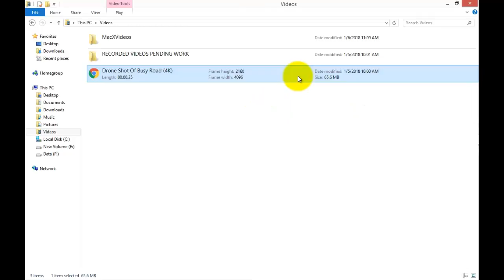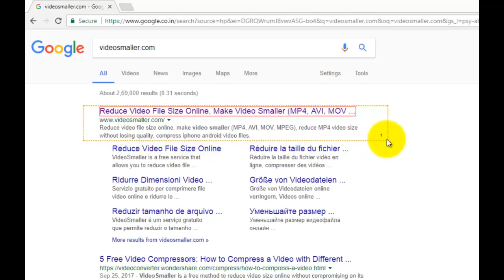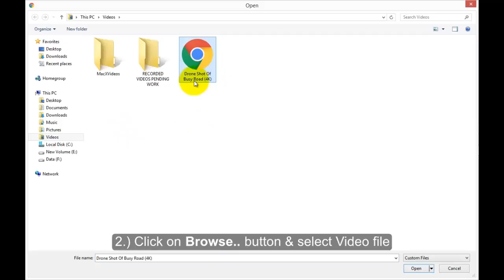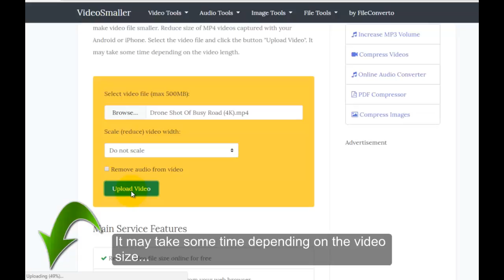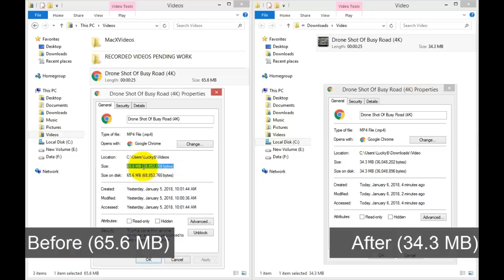How To Compress Video Files Without Losing Quality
Looking for resource for how to compress video files without losing quality? We have researched a lot about video compression technology and found a website that compress your video file without losing it's quality. You can check out the website review in this video guide.

You don't need any compress video software  & using this website, you can easily compress a video online without losing quality. Check out the site and how to use that in this video here.